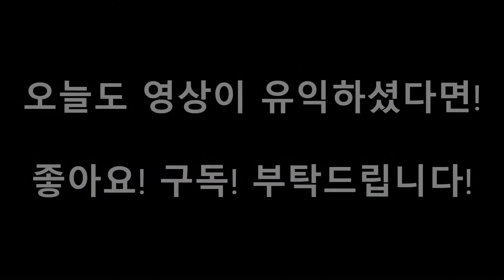디비전2 | 일반 빌드 소개 - 야만의 무기! M870 샷건! - Tom Clancy's The Division2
Tom Clancy's The Division2
FRU 클랜
인게임 : Kobojack